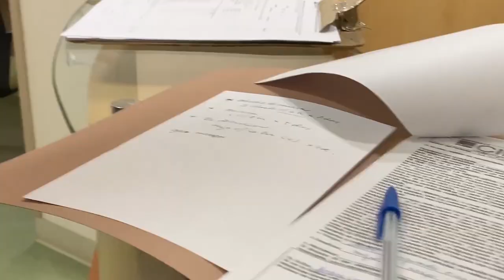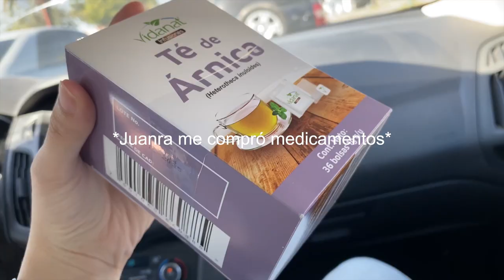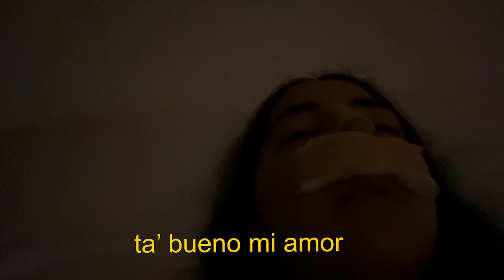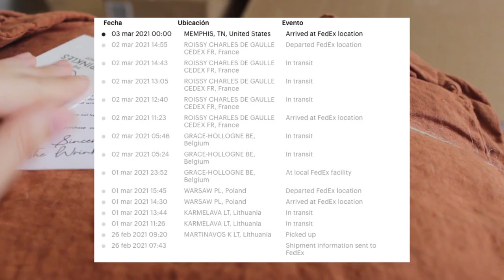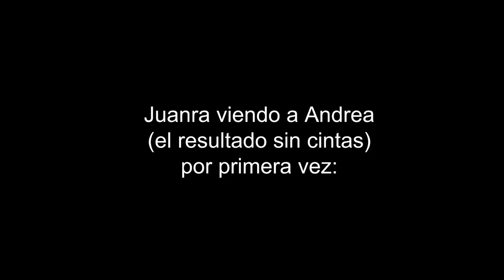MI OPERACIÓN (EXPERIENCIA HASTA EL MES) | Andrea y Juanra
ES LA SEGUNDA CIRUGÍA DE LO MISMO... Un poco fuerte, pero ahora si me atrevo a contarte TODO.

LINKS
Edredón: shorturl.at/elGIM
Lámpara grande: shorturl.at/dyBG3
Lámpara de mesa: shorturl.at/uSW37
Silla: shorturl.at/yzIV6

(1 mes de envíos gratis después de 1era compra y 5 envios gratis) código: andrealeos

▶ Andrea: andreitaleos

¡Los queremos!
Andrea y Juanra